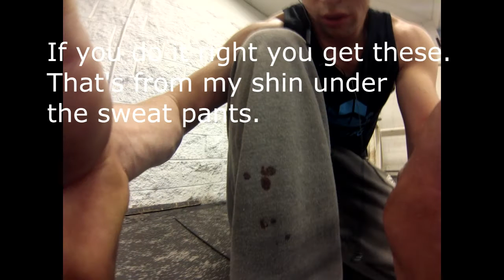Training Vlog November 20th